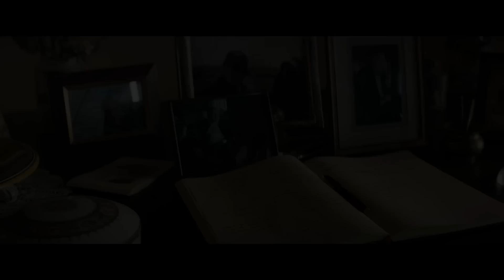WELCOME HOME Official Trailer (2018) Emily Ratajkowski, Aaron Paul Thriller Movie HD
WELCOME HOME Official Trailer (2018) Emily Ratajkowski, Aaron Paul, Emrata Thriller Movie HD